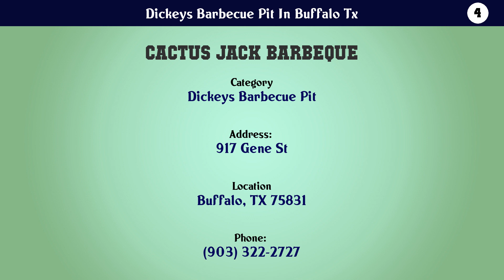Top 10 Dickeys Barbecue Pit In Buffalo Tx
Dickeys Barbecue Pit In Buffalo Tx

10. Cole's Bar-B-Q

9. Sam's Original Restaurant

8. Sam's Restaurant

7. Moo Cow Bbq

6. Rump's BBQ

5. Myra's Barbecue

4. Cactus Jack Barbeque

3. Dickey's Barbecue Pit

2. Dickey's Barbecue Pit

1. The BBQ Depot